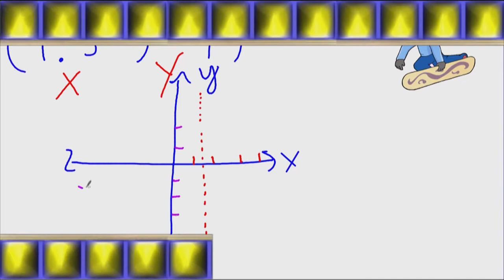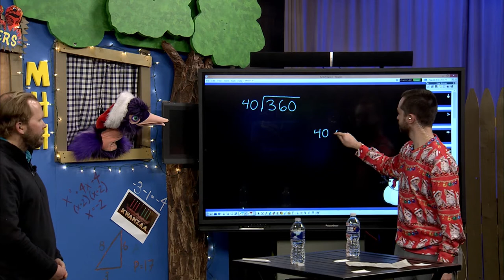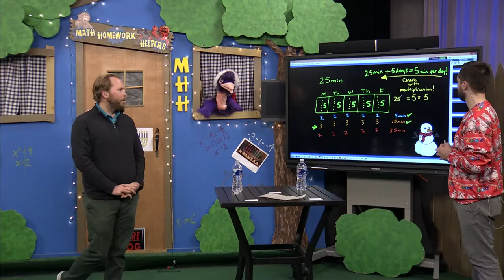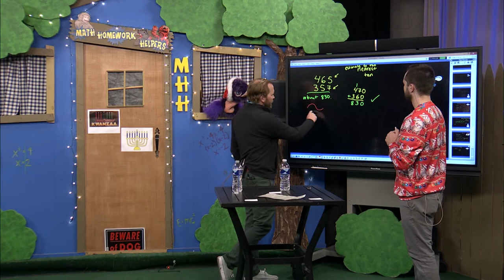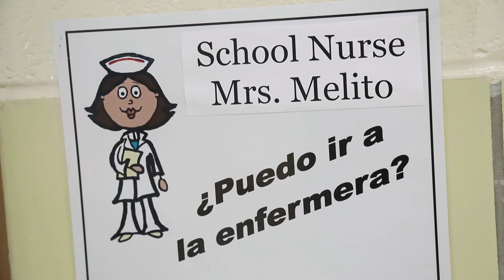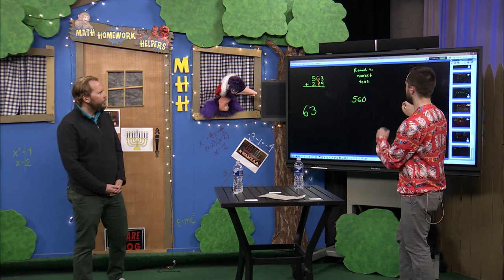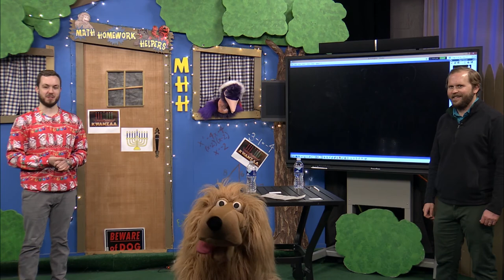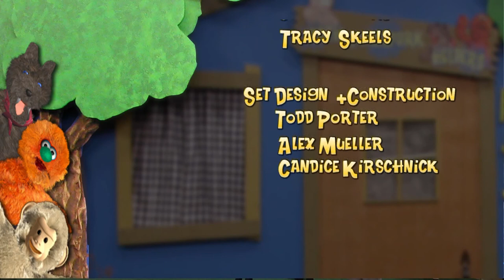Math Homework Helpers 12-11-19